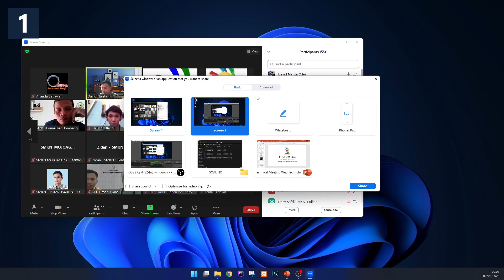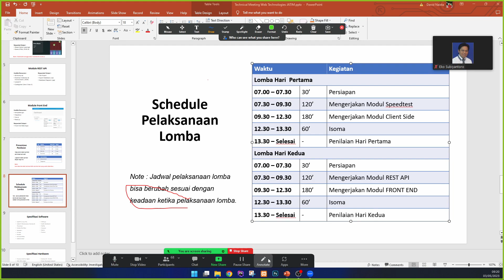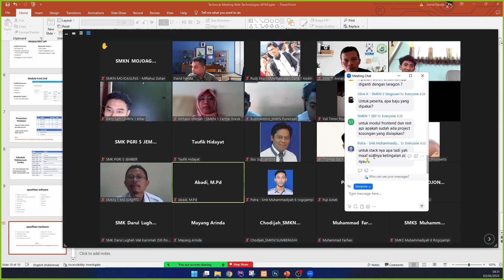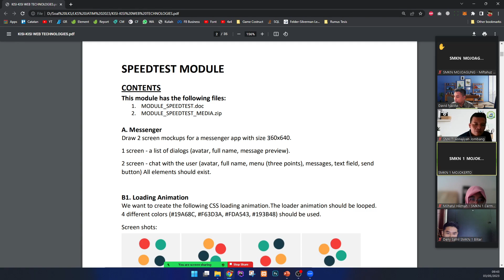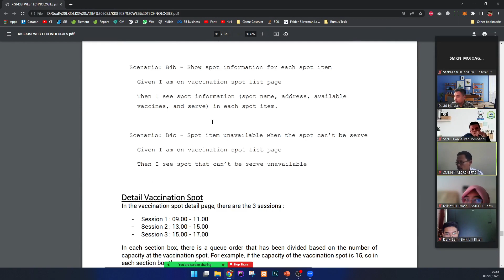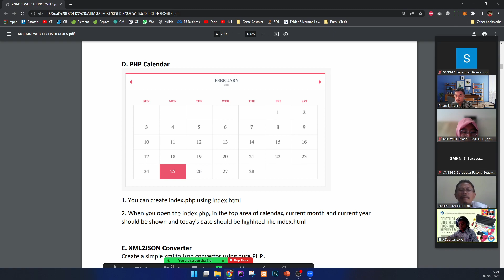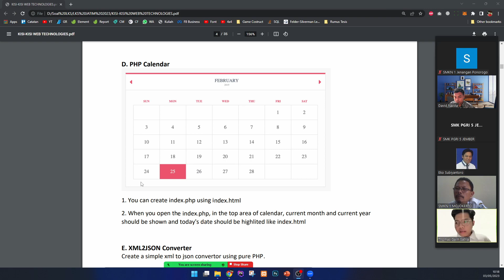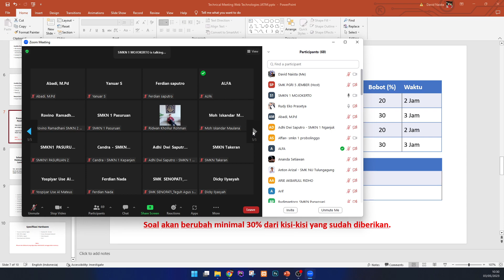Technical Meeting LKS Prov. Jawa Timur 2023 Bidang Lomba Web Technologies (3 Mei 2023)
Penjelasan teknis pelaksanaan Lomba Keterampilan Siswa Tingkat Provinsi Jawa Timur 2023 Bidang Lomba Web Technologies pada 3 Mei 2023